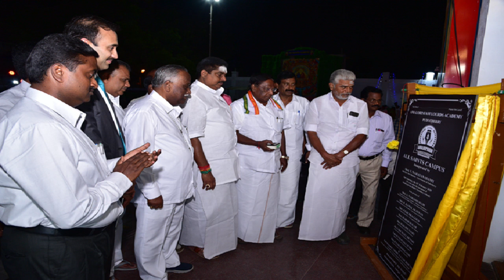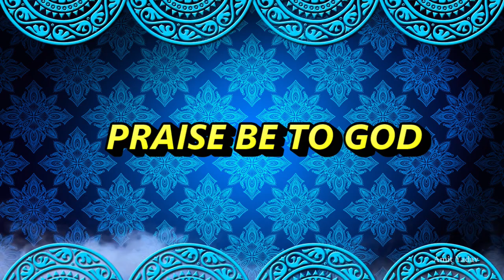Amalorpavam Lourds Academy CBSE Annual Day Celebration2020